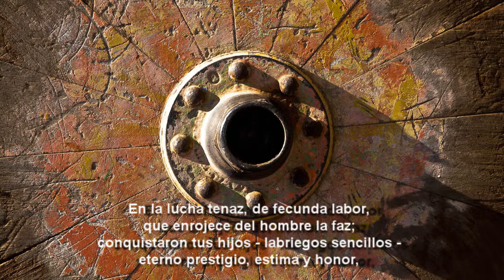Día del boyero 2011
Día del Boyero en Escazú, Celebración de tradición y trabajo.
Producciones ManSua.
Pronto